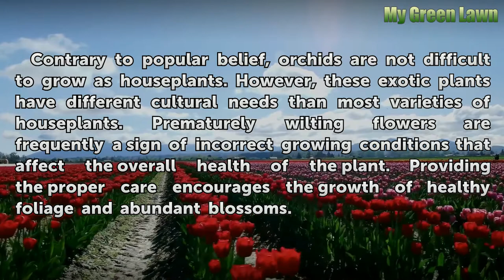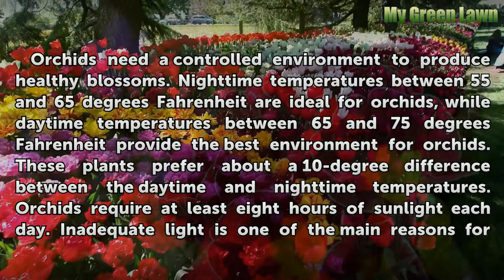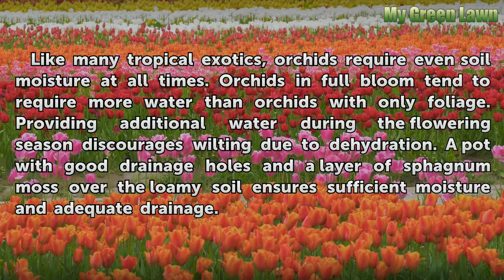My Orchid Flowers Are Wilting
My Orchid Flowers Are Wilting. Contrary to popular belief, orchids are not difficult to grow as houseplants. However, these exotic plants have different cultural needs than most varieties of houseplants. Prematurely wilting flowers are frequently a sign of incorrect growing conditions that affect the overall health of the plant. Providing the...

Table of contents My Orchid Flowers Are Wilting
Blossoms 00:39
Environment 01:14
Moisture 02:04
Nutrients 02:32